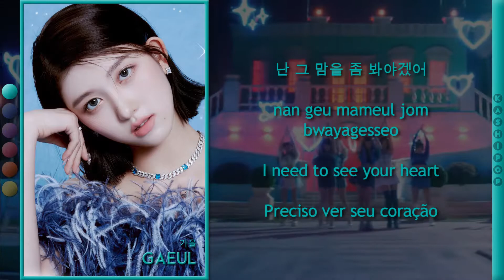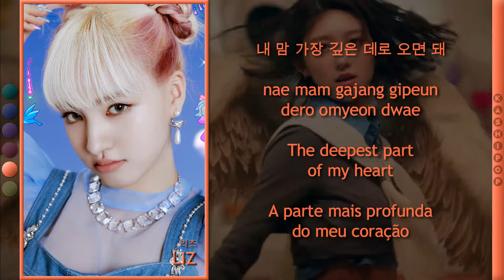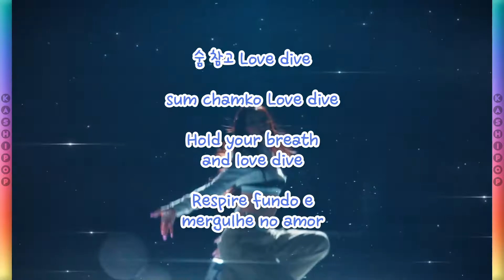IVE - LOVE DIVE (Color Coded Lyrics)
Video Edition: Simmer
Layout: Andy
Hangul: Naver Vibe
Romanization: Simmer, Bruno
English Translation: Simmer, Andy, Bruno
Portuguese Translation: Simmer, Andy, Bruno
Thumb: Bruno

Artist: IVE
Track: LOVE DIVE
Album: LOVE DIVE
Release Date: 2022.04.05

Our biases
Simmer: Leeseo
Andy: Wonyoung
Bruno: Liz